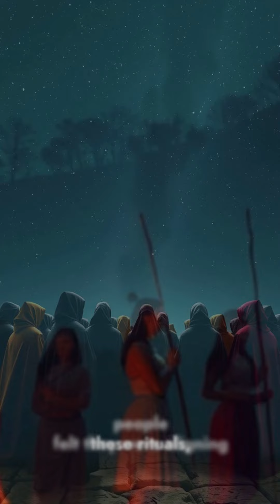Quest for Meaning . Ancient Religions AGREE On.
Journey back in time to explore the fascinating world of ancient religions! While diverse in their myths and rituals, ancient civilizations shared some surprising common ground in their spiritual beliefs. Discover the shared threads that connected cultures across continents, from the importance of ritual and sacrifice to their explanations of the cosmos and the afterlife. We'll delve into the beliefs of ancient Egyptians, Greeks, Mesopotamians, and more, uncovering the universal human impulses behind their diverse spiritual expressions. Join us as we uncover the surprising similarities at the heart of ancient religions!